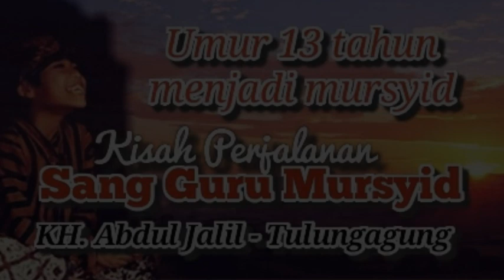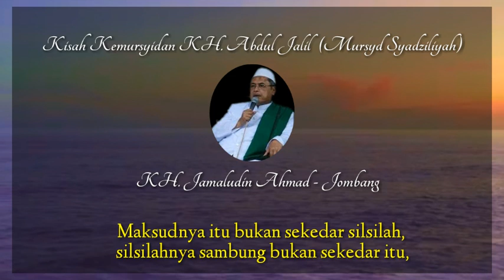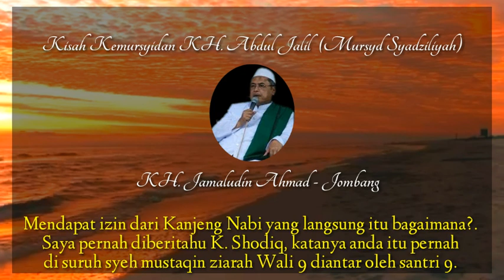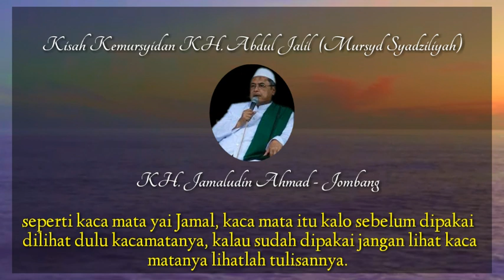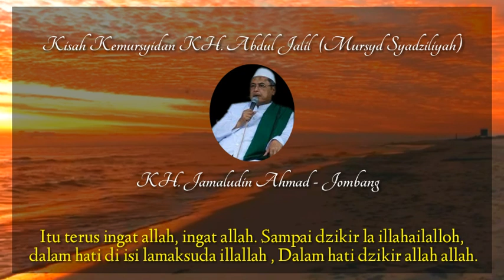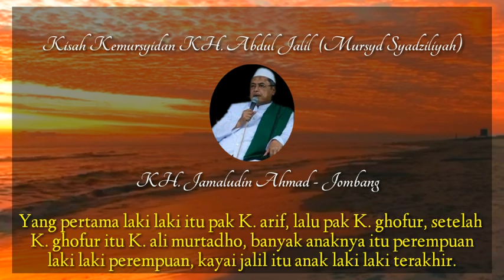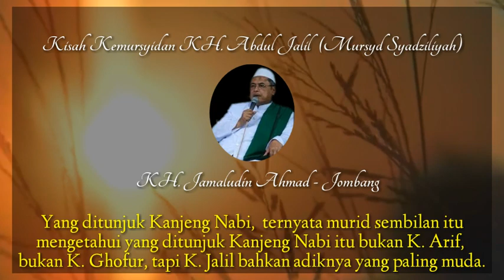Kisah KH. Abdul Jalil Menjadi Guru Mursyid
di sampaikan oleh guru kami, KH. Jamaludin Ahmad Tambak Beras, beliau dulu mendapat lagsung dari gurunya yaitu KH. Abdul Jalil Tulungagung, yang merupakan mursyid Thoriqoh.

Dzikir ini pun bertujuan agar Murid thoriqoh khususnya lebih khusu' dan tidak kosong dalam melakukan dzikir.

Kunjungi pula conten2 kami lainnya, di chenel Lentera Sufi, yang memuat kisah-kisah Wali Allah, makam auliya', makam keramat, biografi ulama', sejarah penyebaran islam, wali songo, pengajian tasawuf,pengajian thoriqoh syadziliyah, pengajian habib luthfi, dan juga fadhilah-fadhilah dzikir

Serta koment yang mendukung. Agar chenel kami menjadi lebih baik kedepannya.